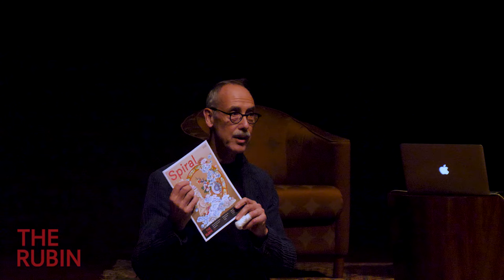AMANDA PALMER & GONKAR GYATSO @ THE RUBIN MUSEUM: "Life After Covid"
Amanda Palmer and Gonkar Gyatso in conversation at the Rubin Museum in NYC, recorded November 3rd 2023.

Produced and filmed at the Rubin Museum of Art in NYC; hosted by Tim McHenry.
For more information about the (soon to be changing shape) Rubin Museum, please visit rubinmuseum.org.

This talk and video was funded in part by the patrons Please consider becoming a patron so that we can do more things like this.

You can read more about this project (and see photos from the event)